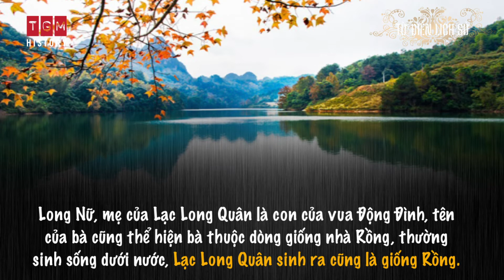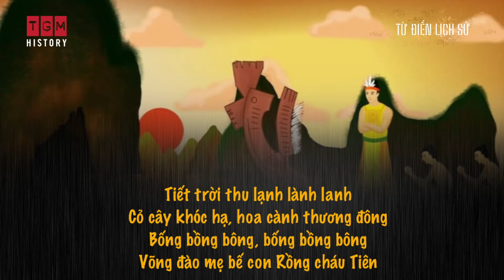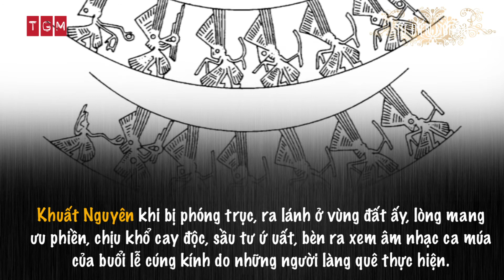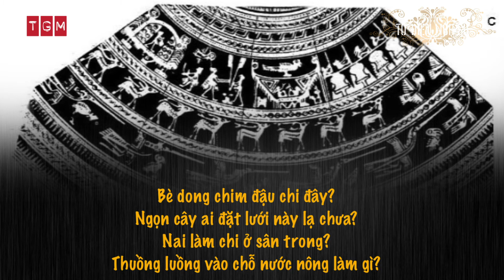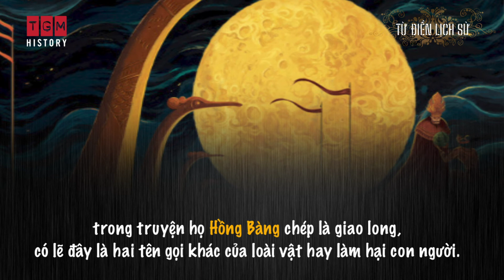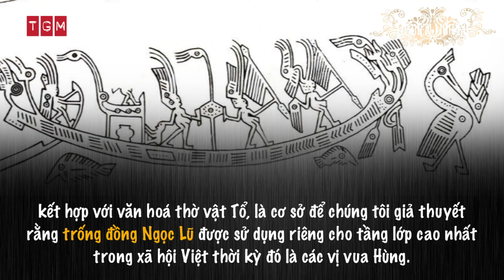HỒ ĐỘNG ĐÌNH, BỘ CỬU CA VÀ VĂN HOÁ TỘC VIỆT I TGM HISTORY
Hồ Động Đình trong tâm thức của người Việt
Trong truyền thuyết của người Việt, hồ Động Đình là một vùng đất linh thiêng, truyện chép như sau: “Kinh Dương Vương xuống thủy phủ, cưới con gái vua Động Đình là Long Nữ, sinh ra Sùng Lãm tức là Lạc Long Quân”. Hồ Động Đình là một vùng linh thiêng, tới nỗi người Việt cho rằng còn có một vị vua cai trị hồ này, Long Nữ, mẹ của Lạc Long Quân là con của vua Động Đình, tên của bà cũng thể hiện bà thuộc dòng giống nhà Rồng, thường sinh sống dưới nước, Lạc Long Quân sinh ra cũng là giống Rồng.
Cha Lạc Long Quân tất nhiên không phải là người thật, mà là một hình tượng thần thoại được người Việt xây dựng nên dựa trên những yếu tố thực tế trong văn hóa vật Tổ Tiên – Rồng của người Việt.